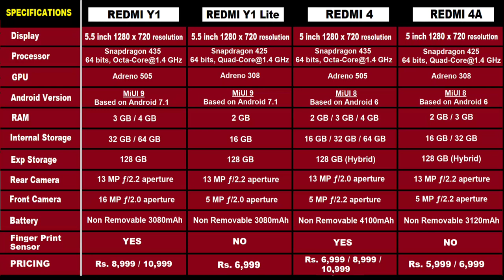Redmi Y1 vs Redmi Y1 Lite vs Redmi 4 vs Redmi 4A - Battle Royal Comparo